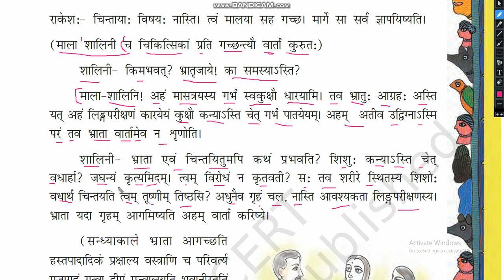GRIHAM SHOONYAM SUTAAM VINA PART-3 गृहं शून्यम सुतां विना 8वीं संस्कृत रुचिरा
मजा आ जायेगा , पढ़कर
आराम से विश्राम से पढो और समझो ।